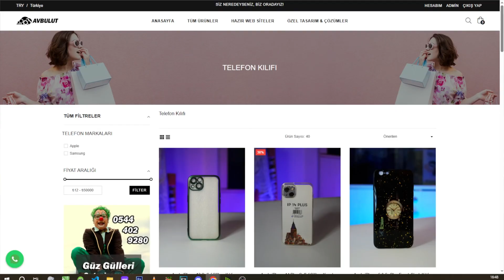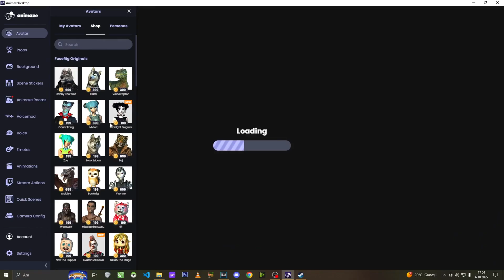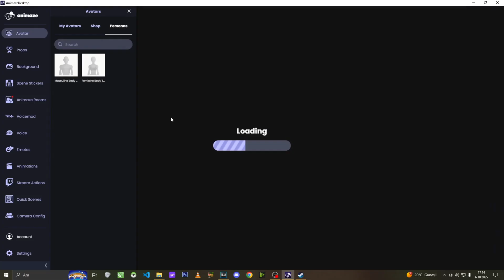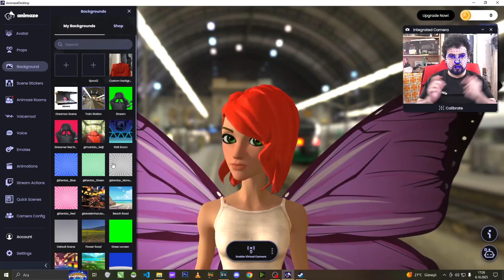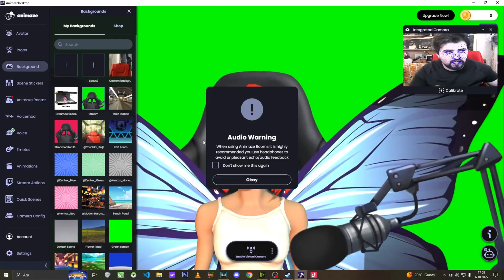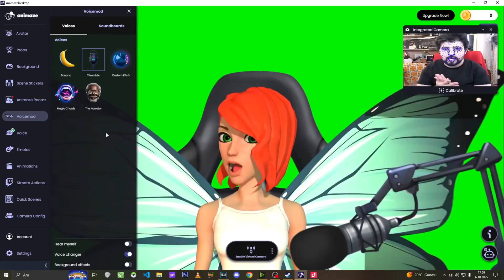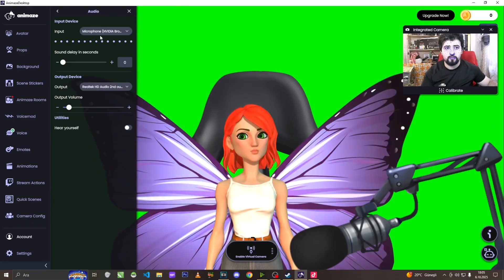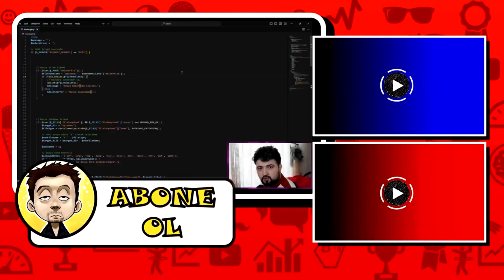CANLI YAYINDA YÜZ VE SES DEĞİŞTİRME NASIL?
Yapay zekâ ile yüzünü ve sesini değiştirmeye hazır mısın?
Bu videoda tamamen ücretsiz olan Animaze programını kullanarak nasıl gerçek zamanlı yüz dönüşümü yapabileceğini adım adım gösteriyorum. 🎭
İster YouTube, TikTok ya da Twitch’te yayın yap; Animaze sayesinde kendi karakterine dönüşebilir, ses tonunu bile değiştirebilirsin! 🎙️

 ✅Gerçek zamanlı yüz ve ses değişimi
 ✅Ücretsiz karakterler & AI destekli mimikler
 ✅Canlı yayınlarda Animaze kamera ve ses tanıtımı
 ✅Yayıncılar ve içerik üreticiler için profesyonel ipuçları

ZAMAN BİLGİLERİ
00:00 - Giriş ve Video İçeriği Tanıtımı
01:07 - Ücretsiz karakterler & AI destekli mimikler
04:56 - Gerçek zamanlı yüz değişimi
09:49 - Gerçek zamanlı ses değişimi
13:46 - TikTok Live Studio Kamera ve Ses Animazeyi Tanıtma
14:39 - Kapanış ve Yayıncılar İçin Öneriler

► AvBulut.com | TikTok Hediye Görselleri Burda!

Bu kanalda yazılım ve proje geliştirme videolarından teknoloji odaklı röportajlara, kargo açılımı ve ürün incelemelerine kadar birçok farklı içerik bulabilirsiniz.
Ayrıca komik videolara verdiğim tepkiler, eğlenceli shorts videoları ve gündelik teknolojik ürünlerin detaylı kontrolleri de sizleri bekliyor.

💡 Amacım: Hem öğretici hem eğlenceli içeriklerle kaliteli vakit geçirmenizi sağlamak.

Keyifli seyirler! 😊